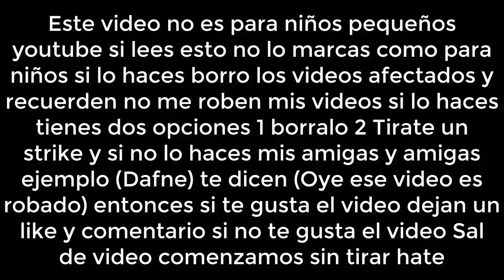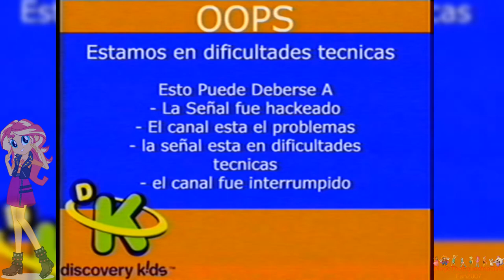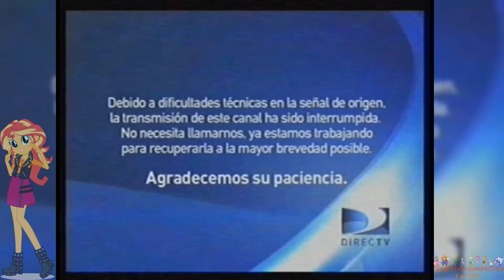[FALSO!] Discovery Kids Sufre Fallas Tecnicas Latinoamerica (2015)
En 2015 Discovery Kids estaba trasmitiendo programacion tranquilamente hasta que Tuvo Fallas Tecnicas y hasta se soprendio con El clip de Equestria Girls 2: Rainbow Rocks y Discovery Kids estaba teniendo fallos y al final Discovery Kids Ya Pudo Trasmitir normalmente